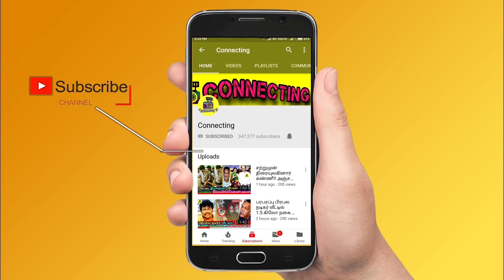கண்ணீரில் Losliya எனக்கு வெளியே காதலி இருக்கு கவின் கொடுத்த அதிர்ச்சி !Vijay TV! Bigg Boss 3 Tamil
கண்ணீரில் Losliya எனக்கு வெளியே காதலி இருக்கு கவின் கொடுத்த அதிர்ச்சி ! Bigg Boss Tamil 3 ! Vijay TV ! Bigg Boss 3 Tamil ! Losliya Crying after Kavin Revealed He Had Girlfriend Outside in Bigg Boss 3 Tamil ! Kasthuri & Vanitha Fight ! Losliya & Cheran Fight ! Madhumitha ! Losliya & Vanitha Fight ! Kavin & Tharshan Fight ! Cheran Crying | Sandy Master | Kavin & Losliya Fight | Kamal Haasan ! Interview ! Cheran ! Mugen Rao ! Vanitha Vijayakumar ! Bigg Boss Tamil 3 ! Bigg Boss

Huge Twist on Bigg Boss 3 Tamil - Kavin Finally Revealed His Past Love Break-up with His Present Girlfriend Losliya in Bigg Boss Tamil & Bigg Boss 3 Tamil

Big Twist on Bigg Boss 3 Tamil - Kavin Finally Opens Up his Past Love Relationship Break-up With His Present Girlfriend Losliya in Bigg Boss Tamil & Bigg Boss 3 Tamil

Bigg Boss 3 Tamil - Losliya Crying after Kavin Revealed the Truth about His Past Love Relationship Issue to His New Girlfriend Losliya in Bigg Boss Tamil & Bigg Boss 3 Tamil

Bigg Boss 3 Tamil - Big Twist and Breakup Between Losliya and Kavin - Kavin Revealed about His Past Ex-girlfriend to Present Girlfriend Losliya in Bigg Boss 3 Tamil

Cheran Gets Shocked After Kavin Revealed He Had Girlfriend Outside in Bigg Boss 3 House and Said to His Present Girlfriend Losliya in Bigg Boss Tamil & Bigg Boss 3 Tamil

Sandy and Vanitha Get's Shocked After Kavin Revealed He Had a Girlfriend Outside in Bigg Boss 3 Tamil

Huge Fight Between Vanitha and Kavin in Bigg Boss 3 Tamil

Huge Fight Between Mugen Rao and Sandy Master in Bigg Boss 3 Tamil

Huge Fight Between Tharshan and Kavin in Bigg Boss 3 Tamil Today